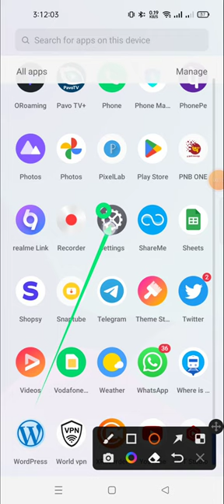how to factory reset android phone